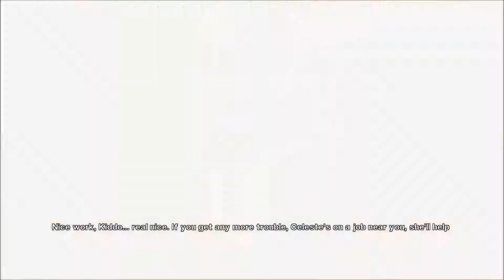Let's Walk - Mirror's Edge Part 3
Terry takes the train in part 3 of Mirror's Edge. Hope you enjoy the ride!